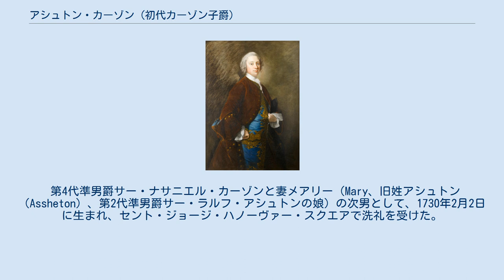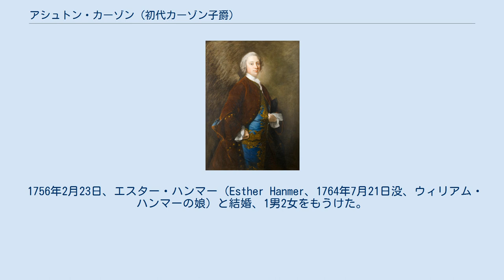アシュトン・カーゾン (初代カーゾン子爵)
オックスフォード大学ブレーズノーズ・カレッジ出身の人物
トマス・ハドソンによる肖像画 初代カーゾン子爵アシュトン・カーゾン（英語: Assheton Curzon, 1st Viscount Curzon、1730年2月2日 – 1820年3月21日）は、イギリスの政治家。
1754年から1780年までと1792年から1794年まで庶民院議員を務めた。
 第4代準男爵サー・ナサニエル・カーゾンと妻メアリー（Mary、旧姓アシュトン（Assheton）、第2代準男爵サー・ラルフ・アシュトンの娘）の次男として、1730年2月2日に生まれ、セント・ジョージ・ハノーヴァー・スクエアで洗礼を受けた。
1740年から1746年までウェストミンスター・スクールで教育を受けた後、1747年2月6日にオックスフォード大学ブレーズノーズ・カレッジに入学、1754年7月2日にD.C.L.の学位を修得した。
 1754年イギリス総選挙ではカーゾン家が影響力を有するクリセロー選挙区から出馬して、無投票で当選した。
クリセロー選挙区における102件の市民借地権のうち、リスター家（Lister）とカーゾン家が共同で過半数となる53件を所有していたため、同選挙区は2家の懐中選挙区であり、以降1774年イギリス総選挙までカーゾンは無投票での再選を繰り返した。
1761年イギリス総選挙では兄ナサニエルがダービーシャー選挙区でカーゾンを推薦しようとしたが、カーゾンは辞退している。
しかし、1780年イギリス総選挙ではリスター家のトマス・リスターが裏切り、2家が共同で所有する市民借地権の投票を拒否したため、市民借地権102件のうち53件が投票できず、残り49件のうちリスター家が30件を所有したため、アシュトンは17票しか得られず、33票と31票を得たリスター家の候補2名に敗れた。
1784年イギリス総選挙でも同様の結果になったが、2家は1790年イギリス総選挙までに和解、カーゾンの長男ペン・アシュトンは1790年の総選挙で当選した。
1792年にペン・アシュトンがレスターシャー選挙区の補欠選挙に出馬してクリセロー選挙区の議員を辞任すると、カーゾンは再び出馬して無投票で当選、以降1794年に叙爵されるまで議員を務めた。
 議会ではトーリー党に所属し、グレンヴィル内閣期の1763年秋にチャールズ・ジェンキンソンから政府支持であると評され、第1次ロッキンガム侯爵内閣期（1765年 – 1766年）に印紙法廃止法案に反対票を投じ、チャタム伯爵内閣期（1766年 – 1768年）にも野党に同調して投票した。
ノース内閣期（1770年 – 1782年）では『ザ・パブリック・レジャー』紙が1779年に「与党側で投票するものの、内閣大臣に賛成できないときは庶民院を退出することもある」と評しており、1780年には商務庁廃止の採決で野党に同調して投票した。
2度目の議員期（1792年 – 1794年）では投票と演説の記録がなかった。
 第1次小ピット内閣期（1783年 – 1801年）の1794年8月13日にグレートブリテン貴族であるバッキンガムシャーにおけるペンのカーゾン男爵に叙された。
アディントン内閣期（1801年 – 1804年）に首相ヘンリー・アディントンにより、同じく男爵位を所有している兄ナサニエルを差し置いて1802年2月27日に連合王国貴族であるバッキンガムシャーにおけるペンのカーゾン子爵に叙された。
パーシヴァル内閣期（1809年 – 1812年）に首相スペンサー・パーシヴァルに対し伯爵位への叙爵を申請したが、これは失敗に終わっている。
 1820年3月21日に死去、息子ペン・アシュトンに先立たれたため孫リチャードが爵位を継承した。
遺産は12万ポンドに満たないという金額だった。
 1756年2月23日、エスター・ハンマー（Esther Hanmer、1764年7月21日没、ウィリアム・ハンマーの娘）と結婚、1男2女をもうけた。
 1766年2月6日、ドロシー・グローヴナー（Dorothy Grosvenor、1774年2月25日没、第6代準男爵サー・ロバート・グローヴナーの娘）と再婚、2男2女をもうけた。
 1777年4月17日、アンナ・マーガレッタ・トレコシック（Anna Margaretta ...